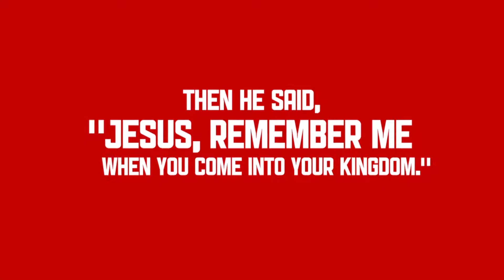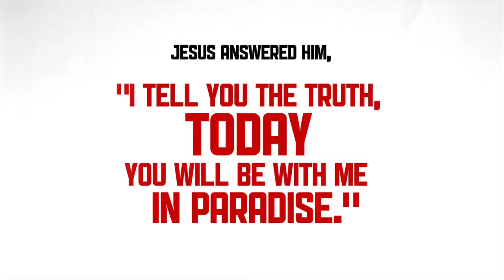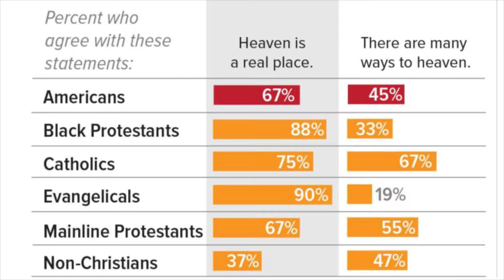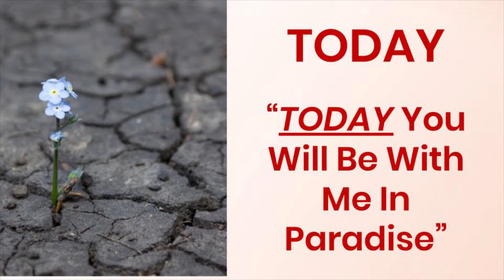Red Letter Day 2 - "Today You Will Be With Me In Paradise"